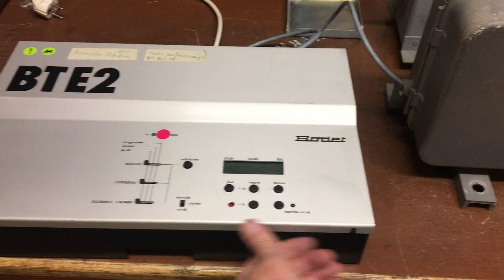Projet HdA : Repose du capot d’un BTE2 en commençant PAR L’AVANT.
Cette vidéo, dédiée aux amis du projet HdA, présente une horloge électronique Bodet BTE2. Ici on montre la repose du capot métallique en commençant PAR L’AVANT. Pas toujours simple cette repose du capot ! Attention à ne pas coincer les boutons poussoirs au remontage… Vidéo du dimanche 16 avril 2023. Merci à tous les acteurs de ce projet. A suivre… Site du projet HdA : projet.hda.free.fr